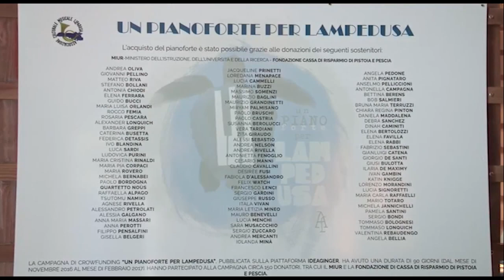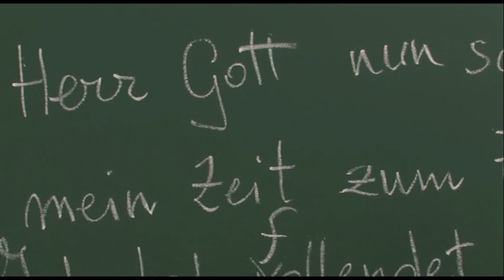DETTO FRA NOI ospite PAOLO MARZOCCHI pianista e compositore 13/5/2020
Trasmissione prodotta da ON AIR in onda sui canali di TVRS
condotta da Giovanni Filosa.